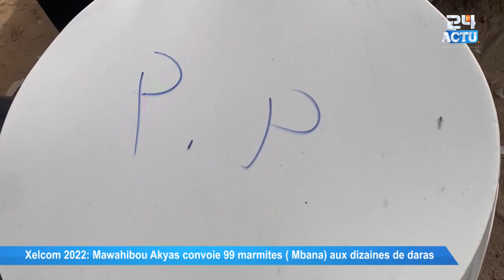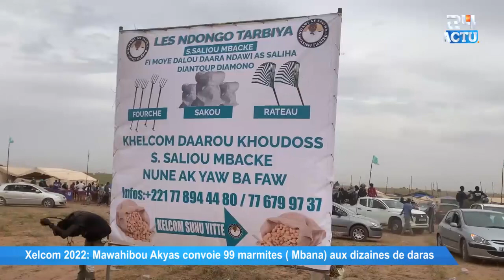Xélcom 2022 : Mawahibou Akyas convoie 99 (Mbana) aux dizaines de daaras